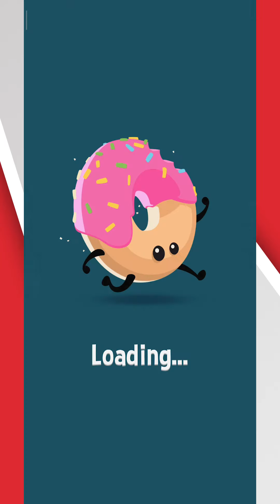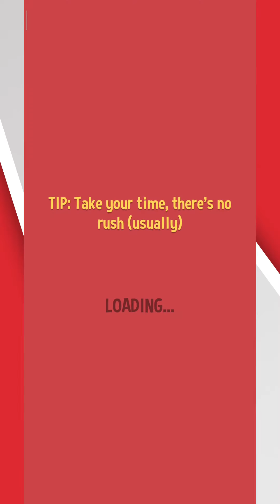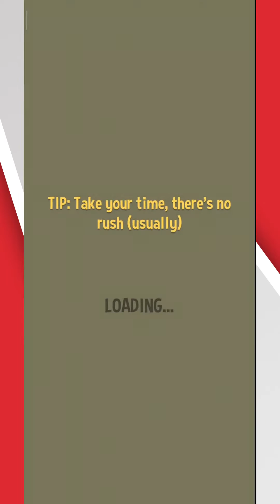📱 SILLY WALKS 📱 GAMEPLAY ANDROID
👇🏻 Si haces click en "mostrar más" y te llevas un premio

👉🏻¡Hola gente Random! Mi nombre es Benjabill. Que es un acrónimo de mi nombre y apellido 😂
🎮Mis juegos favoritos son los de plataforma, sobre todo la saga de 🍄Mario Bros y la de 🛡️Zelda
Hice este canal para compartir mientras juego y armar un videoteca de mis Gameplays🕹️
Ahora juego Mario Maker, Fortnite y algunos juegos de Android mientras voy al baño 📱
Soy de profesión 🎥Audiovisual y también 🎤Periodista, trabajo en un 📺 Canal de televisión haciendo contenido.